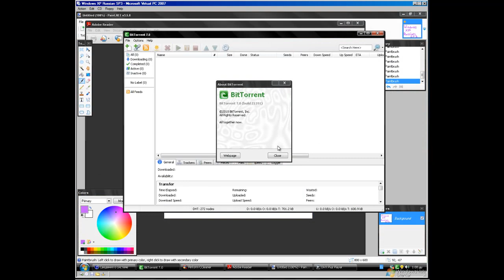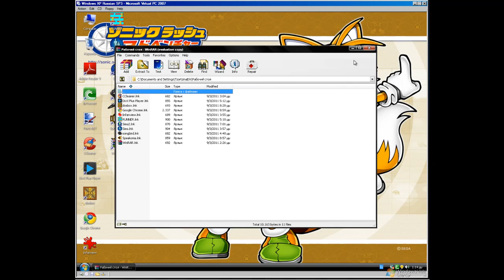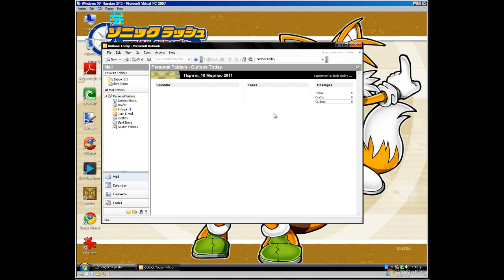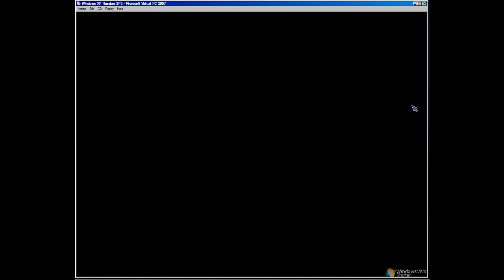Win XP Russian SP3.mp4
Thank you ShagaZhenya for a iso! ;-D

Serial: V2C47-MK7JD-3R89F-D2KXW-VPK3J
B79GC-DQF9M-RWB2D-C2BRT-2GV38
FGC8C-X6RHQ-BCP4R-YBGJH-G63BM
K39J7-PK2XW-WD7FJ-76R8W-CXXPW

Coming Soon... Windows NT 4.0 Workstation French